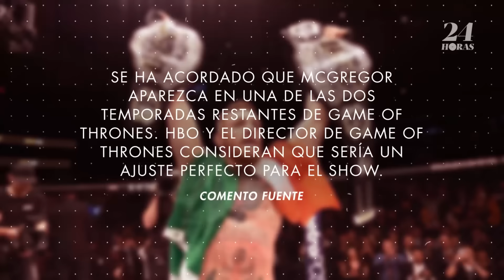El director de Game of Thrones quiere a Conor McGregor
El próximo reto de Conor McGregor, campeón de peso ligero de UFC, podría ser una aparición en la serie de HBO “Game of Thrones”.